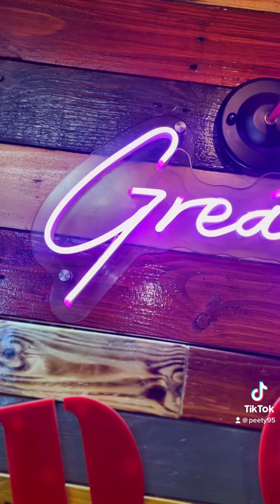Trying the “Red Cherry Massive” from Red Cherry, Levenshulme. Best Donner meat in Manchester!!